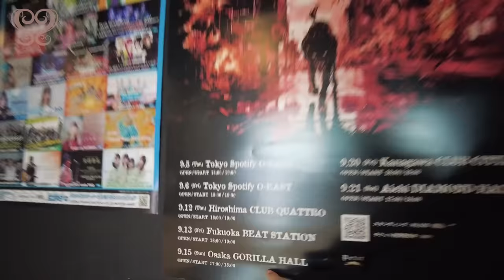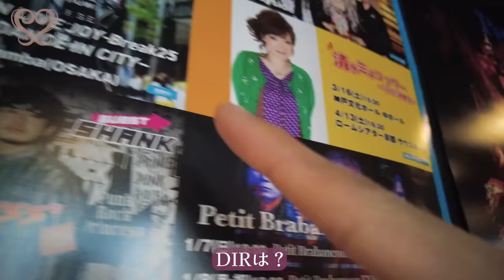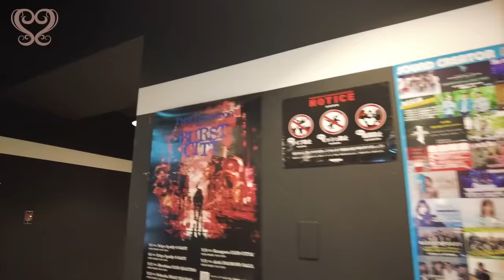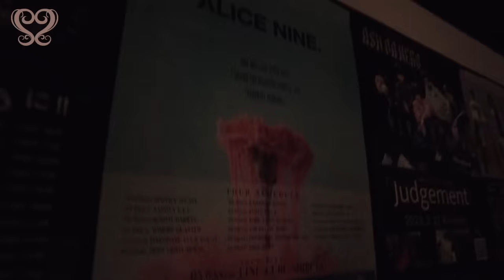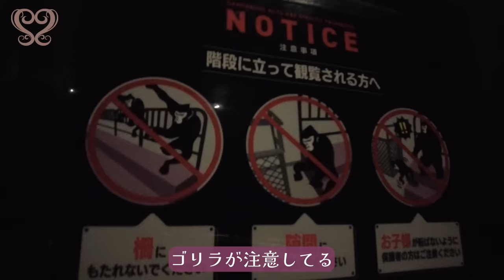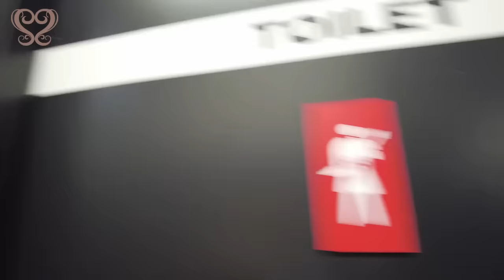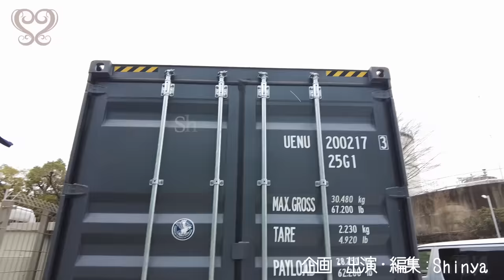【DIR EN GREY】初めての会場ゴリラホールを探検してみました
こんにちはShinyaです。今日は初めての会場ゴリラホールを詳しく紹介してみました。